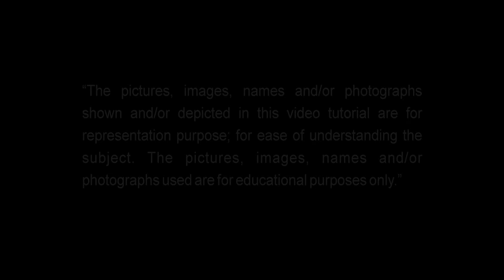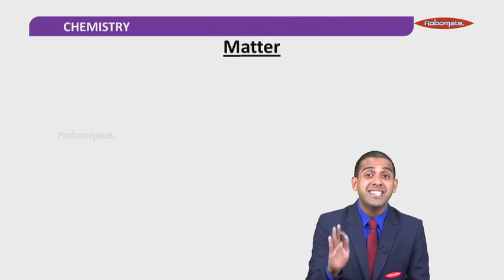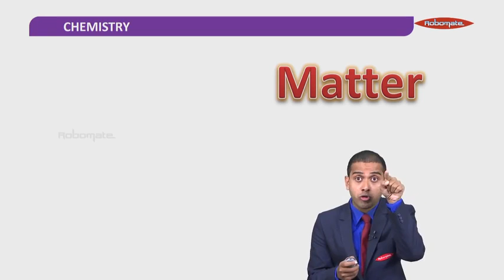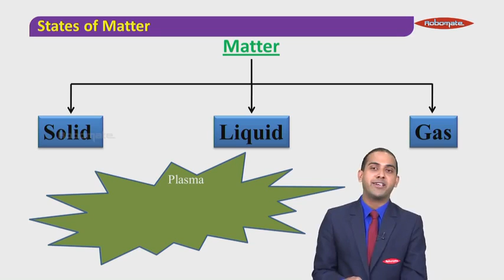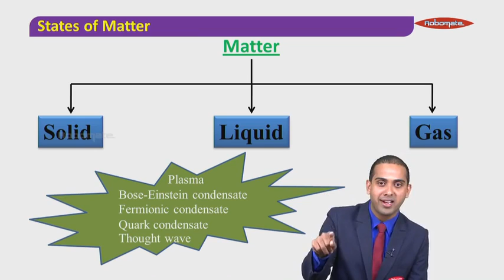CLASS XI MH - PCMB Chemistry